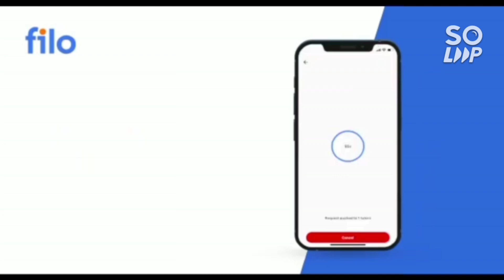Comedk 2022 Safe score 🔥 | Marks vs rank vs college